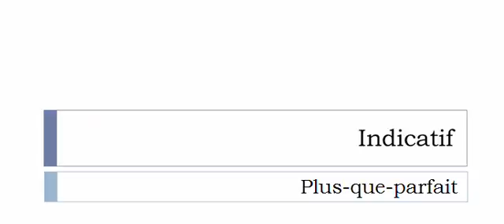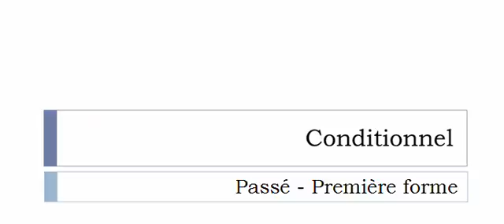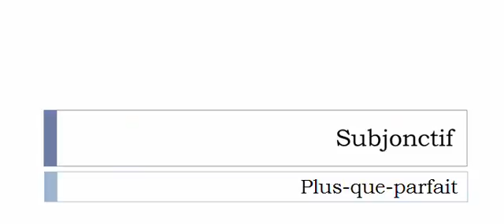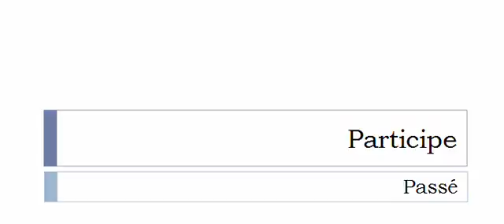Französisch lernen = Konjugation = Jubiler